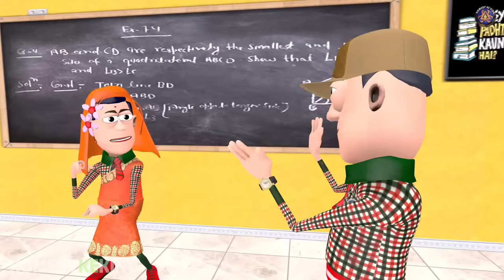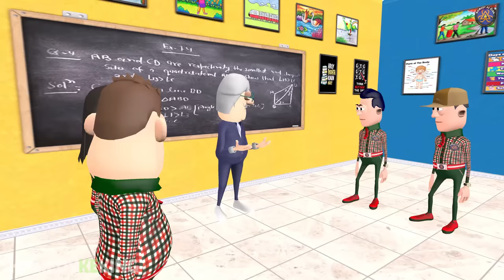ClassRoom Me Dadagiri Part 71 | 😂 क्लास रूम में दादागिरी पार्ट 71 | Komedy_Ke_King | Desi Comedy.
Hello Friends.
Hum aa Gye Hai aapke Liye Ek New Video  ClassRoom Me Dadagiri Part 71 |😂 क्लास रूम में दादागिरी पार्ट 71 ||  Love You all itna Pyar & Support krne ke liye Ek Or cheej video ko last tak dekhna agar video psnd aaye to Like Jrur Kar dena or Apne Sabhi Relatives kor Dosto ko  Share Krna..

☛ Thanks you so much friends for Your Support...

【 We Hope You are injoying the Video 】